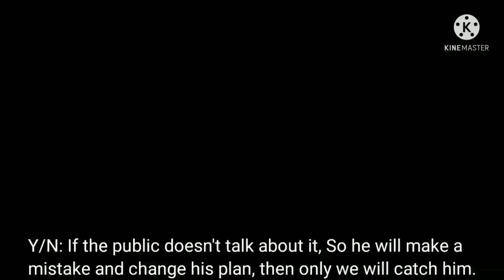BTS FF The serial killer trailer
about the fanfic: Y/N gives up on her dream of becoming a filmmaker and takes up the job of a police officer after her father's death. she then attempts to track down a psychotic killer who targets schoolgirls.